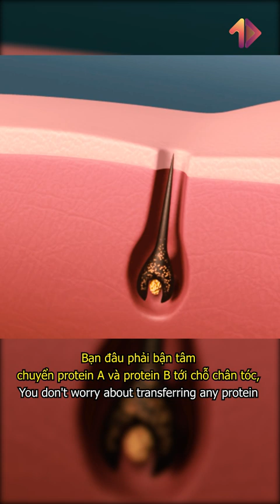Con người đã sử dụng toàn bộ năng lực bộ não?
Sự thật con người đã sử dụng toàn bộ năng lực bộ não?
Vũ trụ
Nasa
hệ mặt trời
hành tinh
Mặt trăng
Big Bang
Lucy
kiểm soát não bộ
siêu năng lực
+ Xem thêm
caocuongvu
Davo's Lingo